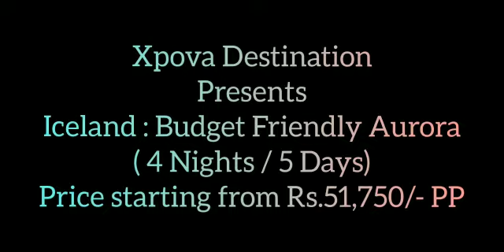Iceland ( 4 Nights / 5 Days) | Xpova Destination Pvt Ltd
Greetings from Xpova Destination Pvt Ltd !

We Xpova Destination offers a plethora of travel services to both individuals as well as group which covers so many options made just for you!!

Here we present : -

Amazing Iceland ( 4 Nights / 5 Days)
Price starting from Rs.1,54,000/- PP

Iceland : Budget Friendly Aurora ( 4 Nights / 5 Days)
Price starting from Rs.51,750/- PP